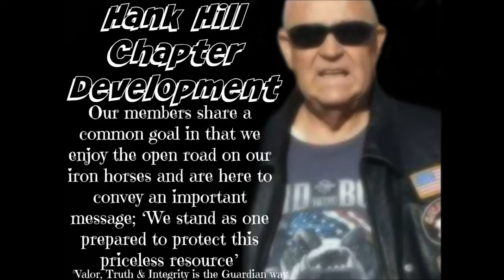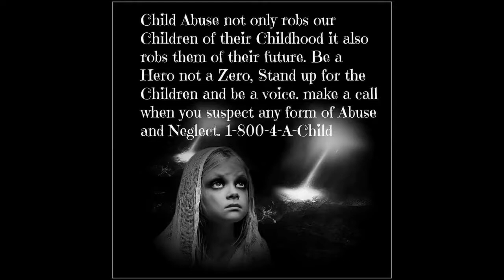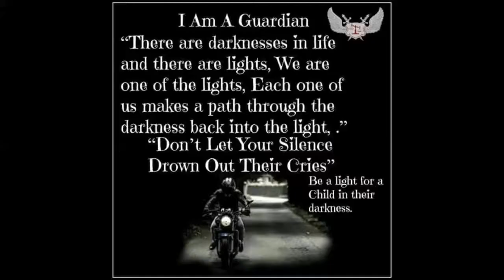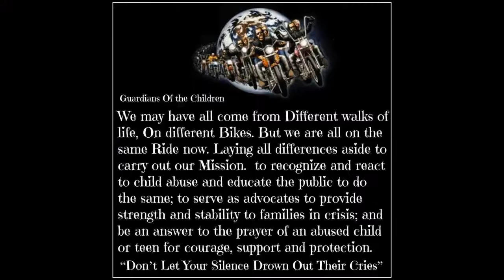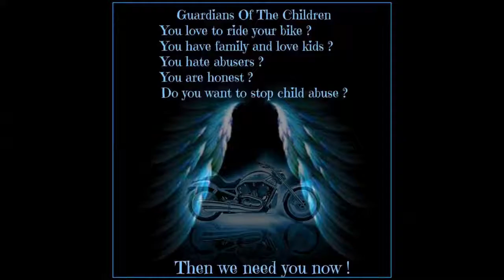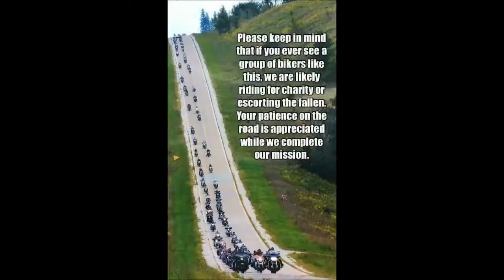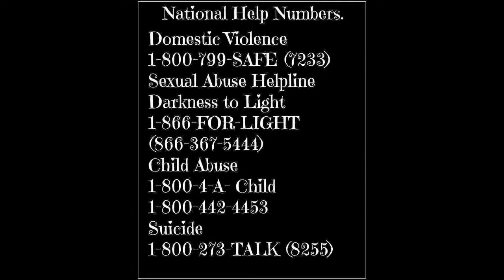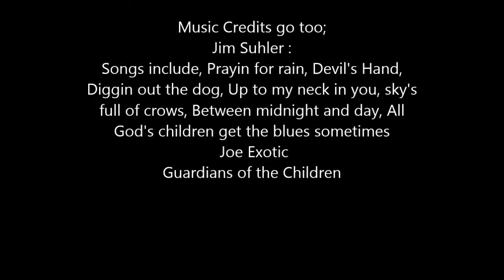Guardians Of The Children from around the world